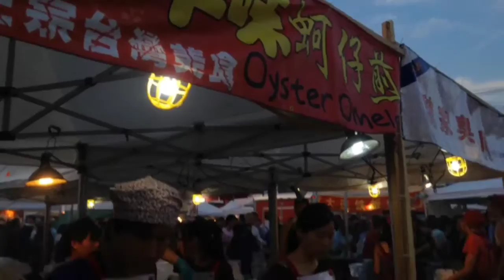加拿大留學遊學打工- 茱莉安生活小短片-『2014多倫多湖濱夜市』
一年一度的湖濱夜市，吸引超多人前往，帶著幾個學生一起吃吃喝喝，享受台灣味！

茱莉安遊學顧問工作室: 台北 台中 高雄 加拿大
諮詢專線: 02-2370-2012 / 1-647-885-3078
FB粉絲團:茱莉安遊學顧問工作室
LINE: juliannecanada